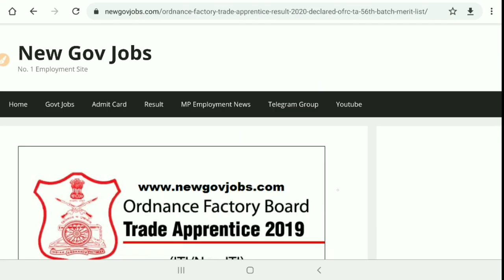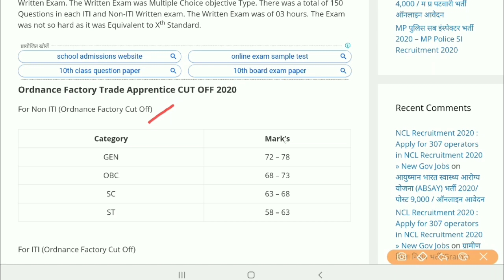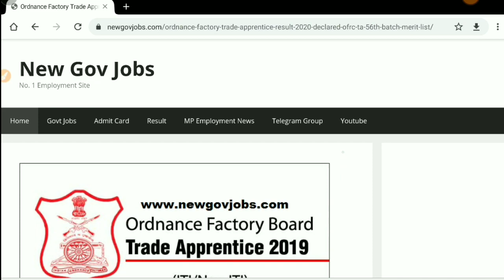Ordnance Factory Apprentice Cut Off 2020| OFB Apprentice Recruitment 2020 |OFB Bharti Result 2020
Ordnance Factory Apprentice 2020  Expected CUT-OFF| Ordnance Factory Apprentice Cut-Off 2020|